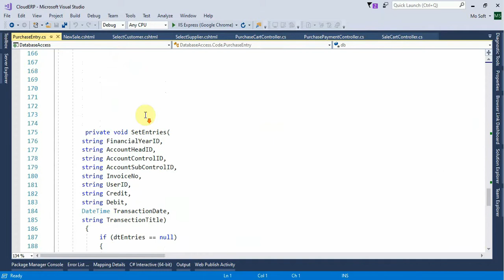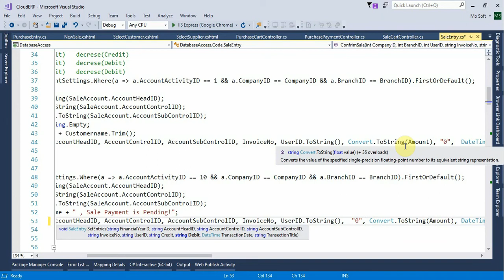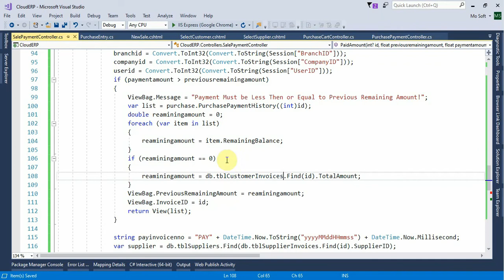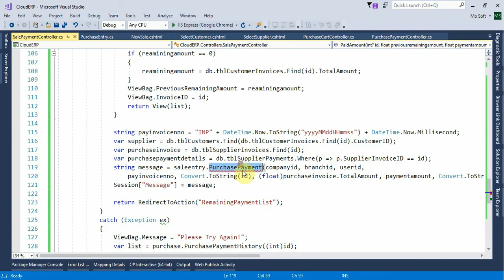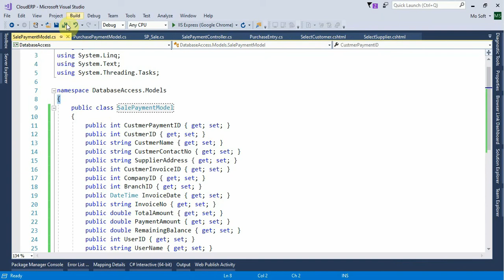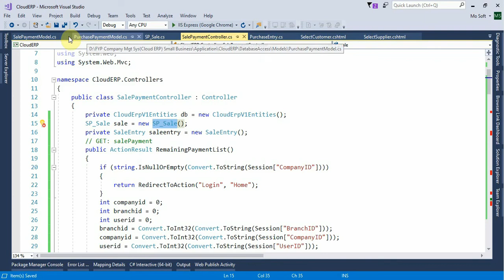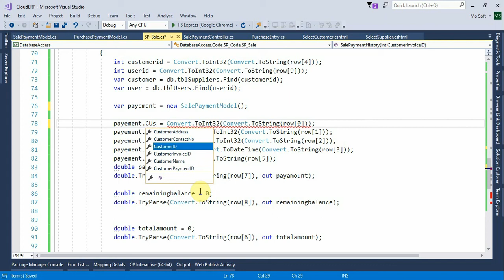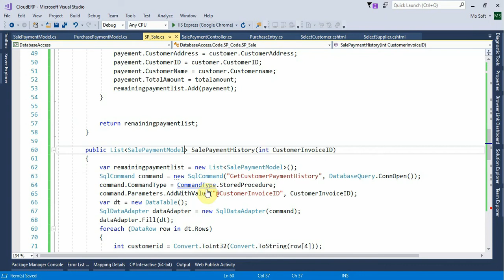Business ERP Part 50 Store Procedure Sale Setting in DataAccess Layer in ASP.NET MVC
Business ERP Part 50 Store Procedure Sale Setting in Database Layer in ASP.NET MVC

Project ;  Business ERP | ERP Business in ASP.NET MVC !!

Description : In this tutorial we are going to Setting in c sharp for sale stre procedure in datanase layer for more details watch video..